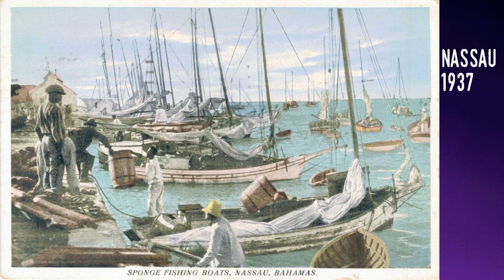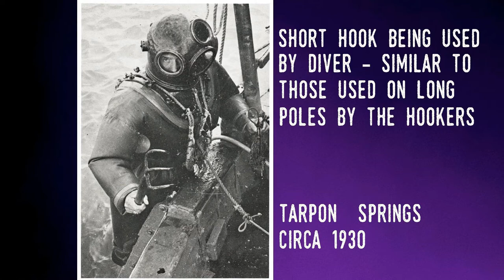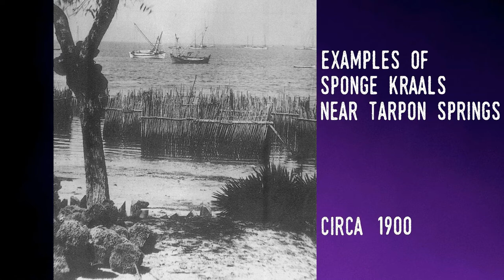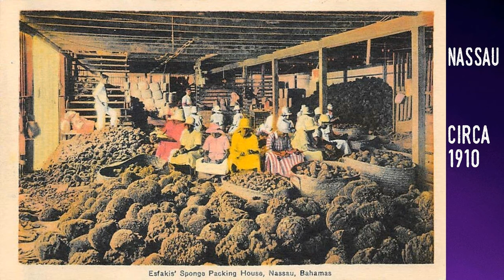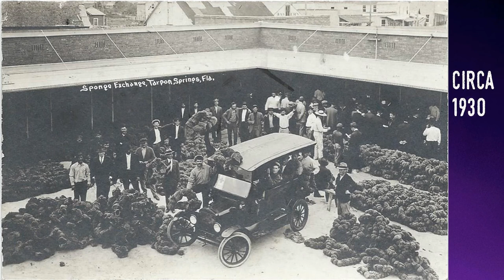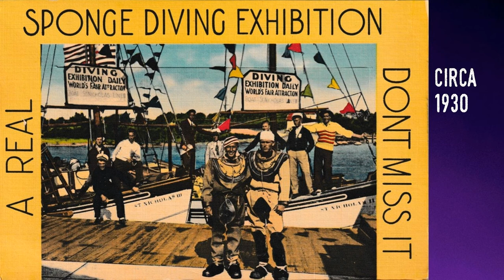Tarpon Springs & the Origin of Florida's Sponge Industry - A Deeper Dive into the Archive 06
This deeper dive video tells the story of the early days of sponge harvesting in Florida. Initially brought by former slaves from the Bahamas, it moved into the Florida Keys and eventually up the Gulf Coast to the newly-established city of Tarpon Springs many years before Greek sponge fishermen and their families immigrated to the area along with their diving equipment. Tarpon Springs' sponge harvesting history and its Greek culture are the main attractions that bring thousands to the small city every year. Enjoy!

The opening music on this Stingray Tom video is by Dan Drnach.